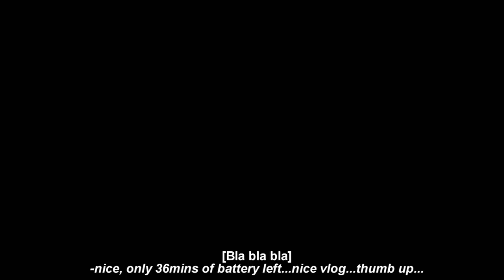How to do the GURMEL (+ Bonusclips, Outtakes 'n shit...)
The "Gurmel" is a character that was around a long time before we even thought of doing what we do today...it's a simple thing yet get one hell of reactions...watch this video and you'll be able to do it as well...perfect method to get bitches. Guaranteed. Full Prank vid Facebook MUSIC
(Get some songs for FREE)
(Support them with a LIKE)
(Listen to MANY of their songs)
Songs used in this Video:
"What Ska means to me" and "Overture in D Major"
Used with PERSONAL PERMISSION of the Band, dear Youtube.